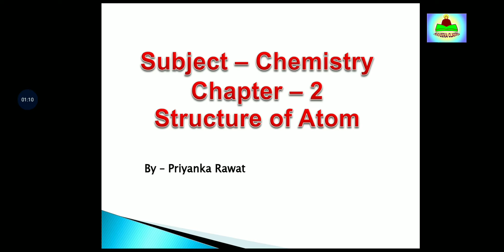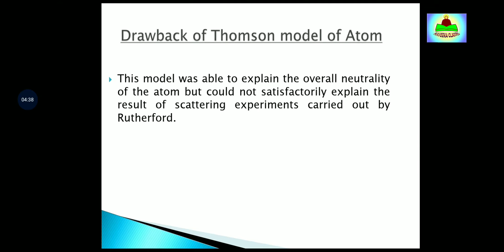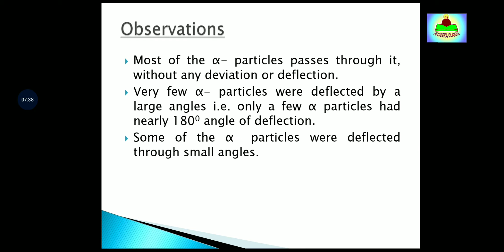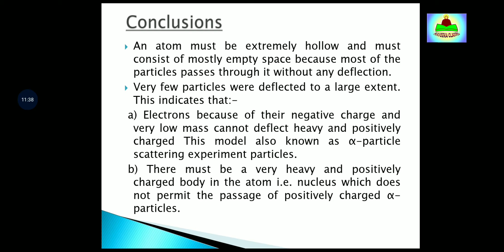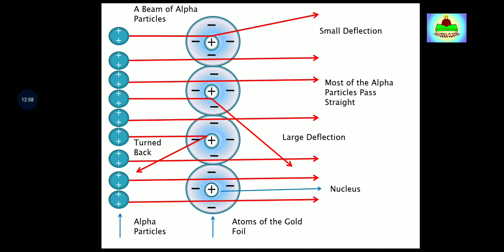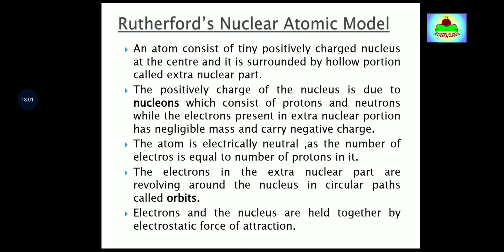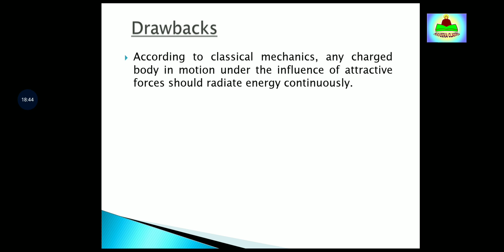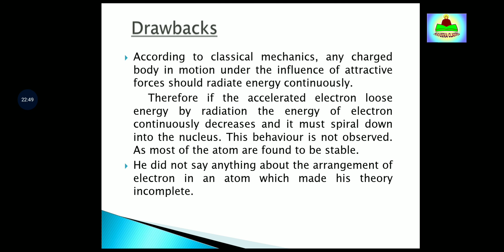Atomic model of an atom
Chapter 2 Structure of atom